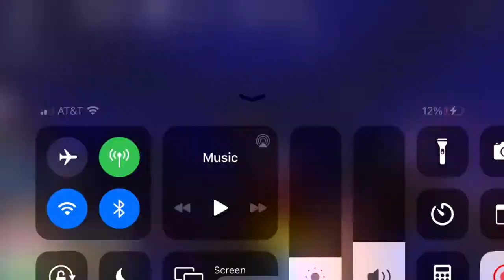2v2s with random people on my ALT(Roblox Boxing League)